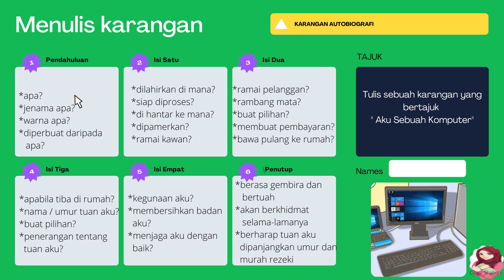KARANGAN AUTOBIOGRAFI AKU SEBUAH KOMPUTER